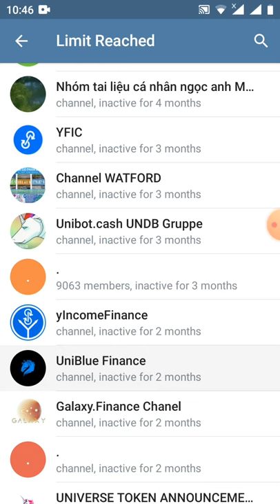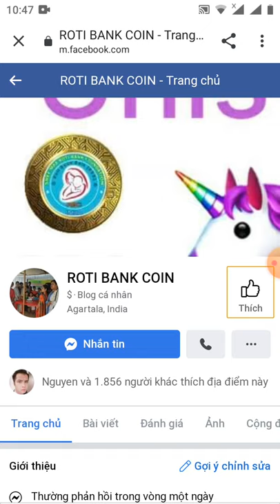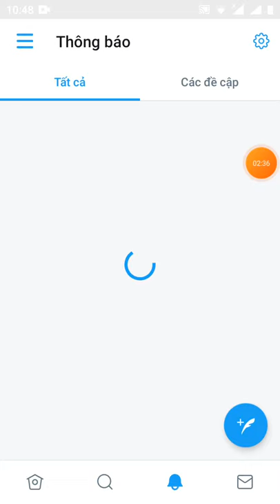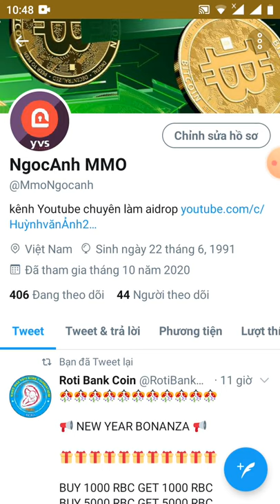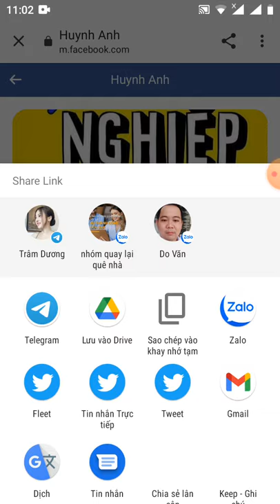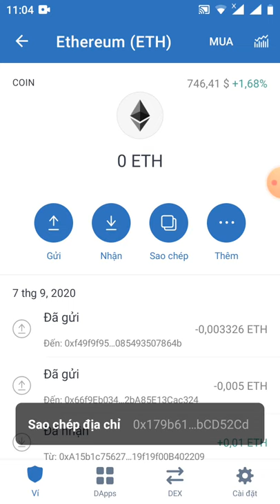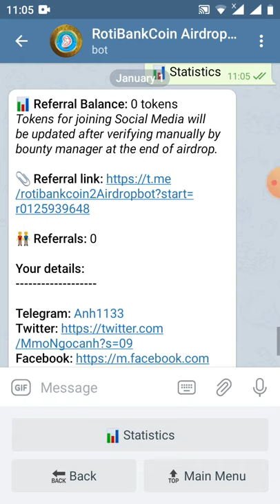HD nhận 50RBC~ Get 50 RBC (Roud2 đã lít sàn uniswap)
Thankyou Anh !